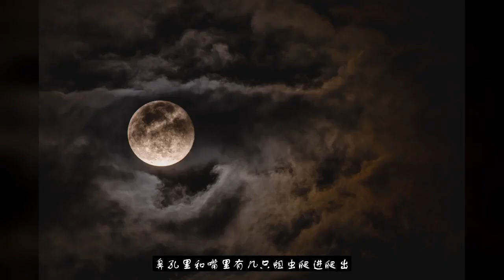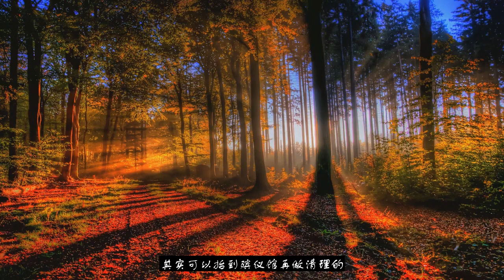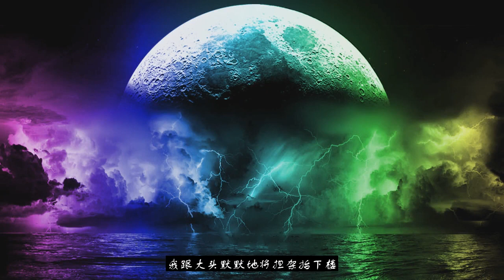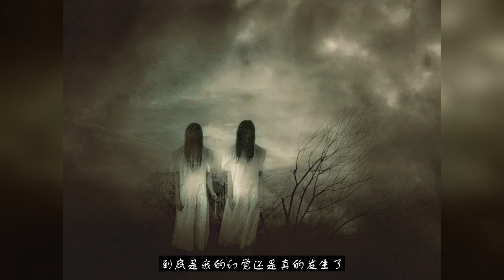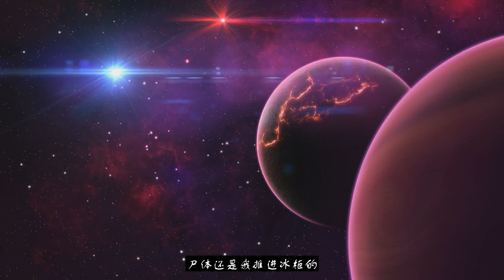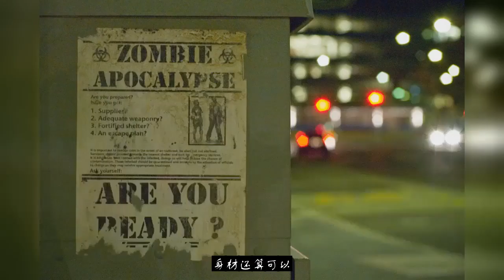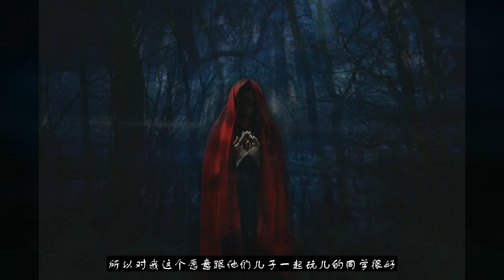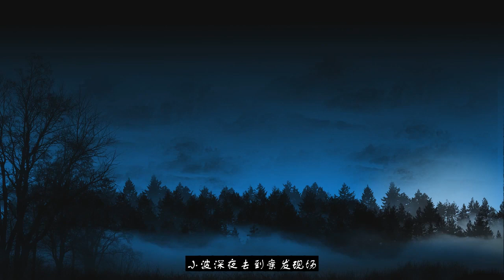惊悚悬疑小说《抬尸人》7集